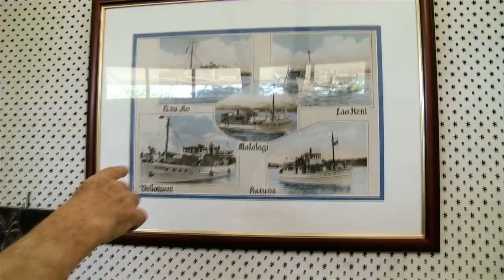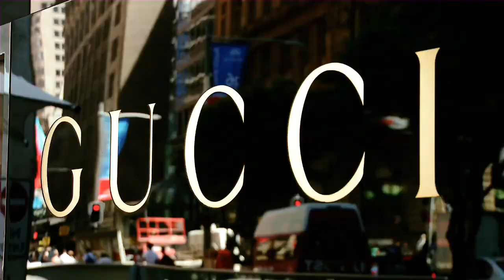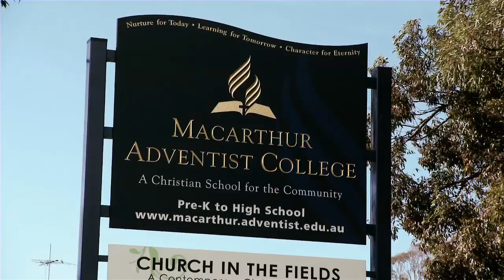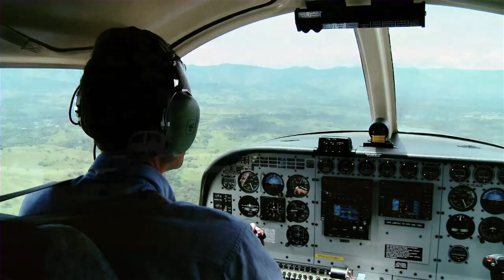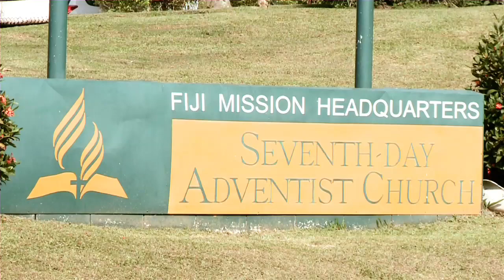South Pacific Division: Yesterday and Today